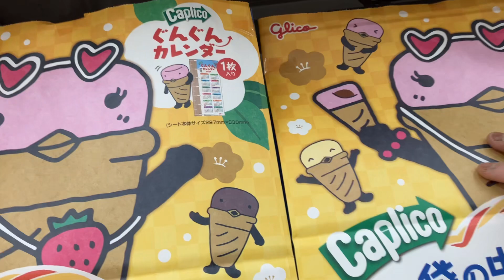We both some stuffs and preparing for the New Year⛩️